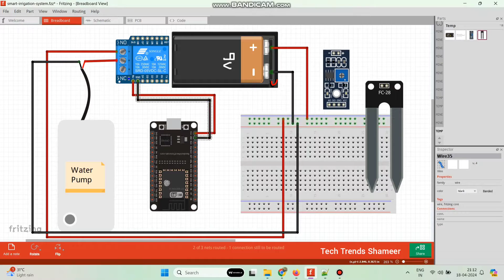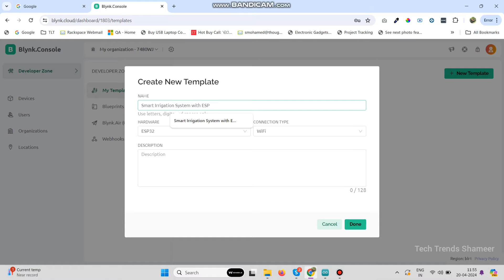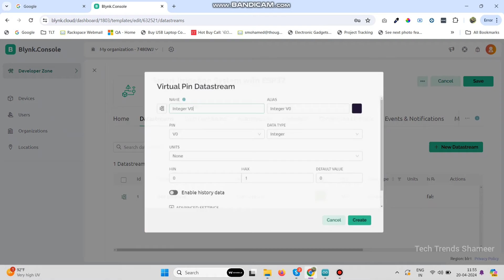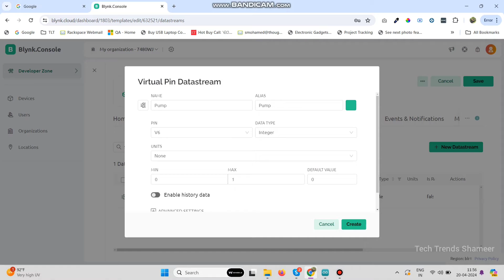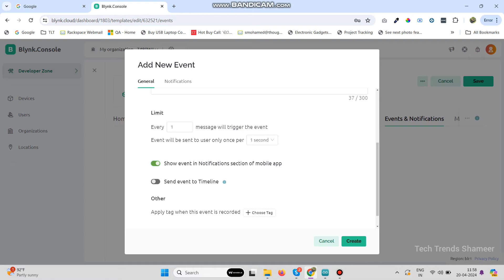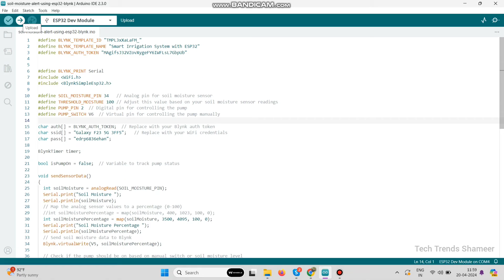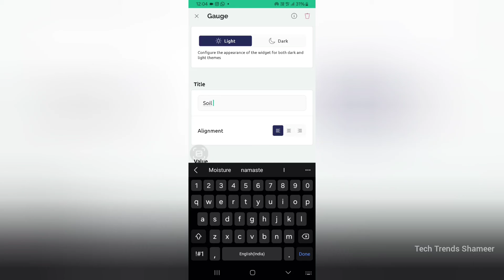Smart Irrigation System: ESP32, Soil Moisture Sensor & Blynk IoT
𝐃𝐞𝐬𝐜𝐫𝐢𝐩𝐭𝐢𝐨𝐧:

"Welcome to the future of irrigation! In this comprehensive tutorial, discover how to build a smart irrigation system using the ESP32 microcontroller, soil moisture sensor, and Blynk IoT platform. Say goodbye to overwatering and underwatering your plants – with our step-by-step guide, you'll learn how to create a customized irrigation setup that responds intelligently to your plants' needs.

🌱📡 𝐊𝐞𝐲 𝐂𝐨𝐦𝐩𝐨𝐧𝐞𝐧𝐭𝐬:

    1. ESP32 Microcontroller: Power your irrigation system with the versatile ESP32.
    2. Soil Moisture Sensor: Ensure optimal soil moisture levels for healthy plant growth.
    3. Blynk IoT Platform: Control and monitor your irrigation system from anywhere.

🚿💧 What You'll Learn:

    1. Setting up the ESP32 for Blynk IoT connectivity.
    2. Integrating the soil moisture sensor to measure moisture levels.
    3. Programming the ESP32 to trigger the water pump based on soil moisture data.
    4. Monitoring and controlling the irrigation system remotely using the Blynk app.

🌿🌞 Benefits:

    Optimize water usage and prevent water wastage with precise irrigation control.
    Ensure healthy plant growth by maintaining optimal soil moisture levels.
    Enjoy the convenience of remote monitoring and control via the Blynk app.

Have questions or need assistance? Drop them in the comments below! 👇

Transform your garden into a smart oasis with our ESP32-based smart irrigation system. Watch now and take the first step towards efficient and sustainable plant care! SmartIrrigation ESP32 BlynkIoT IoTProjects DigitalMarketing TechTutorial SmartGardening EfficientWatering DIYProjects HomeAutomation"